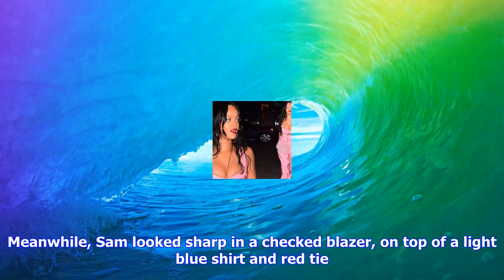Breaking News | Phoebe burgess flaunts toned tummy on holiday in fiji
Phoebe burgess flaunts toned tummy on holiday in fiji

Published 0103 EDT, 18 September 2017 Updated 0117 EDT, 18 September 2017 She gave birth to her firs...